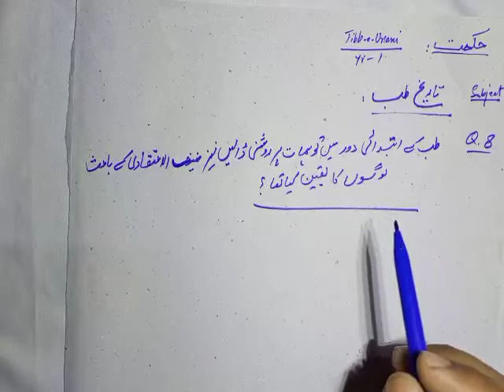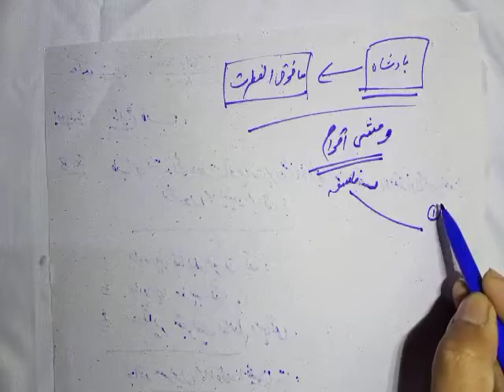Hikmat ... History ( Tareekh-e- Tibb) // unani / islamic Q # 8 ..... in urdu / hindi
Topic is covered with a brief of mentioned subject and is included tibbi old theory and how these  relates to Human behaviour ? So watch and understand this .
If anyone is seeking  Regular unani/ Hikmat  Medical knowledge from very beginning. We have made it simple and easy  of 4- years (Fazil Tibb-0-Jarahat ) .So , in these series videos
you can enhance unani tibbi detail knowledge, and make practice better.
Students of Tibb-e-unani Hikmat (All sessions) are  also Welcomed. More deeply points are taken now.